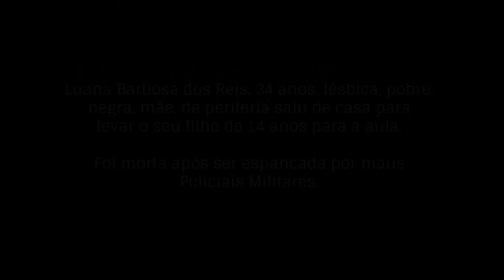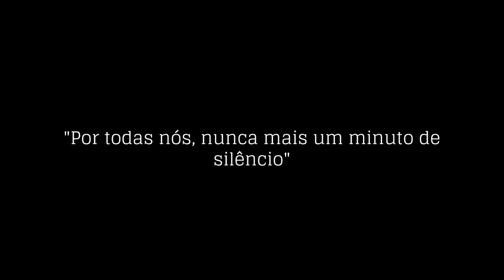Marcha das Mulheres Negras SP 2016 (1ª parte) | Marfim Rosa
Na Marcha das Mulheres Negras SP 2016 teve apresentação do Levante Mulher emocionante.